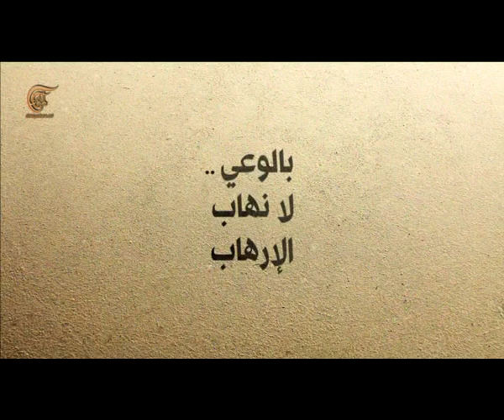ومضات من العراق - بالوعي..لا نهاب الإرهاب - 2014-08-26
أناشيد وفلاشات حول العراق